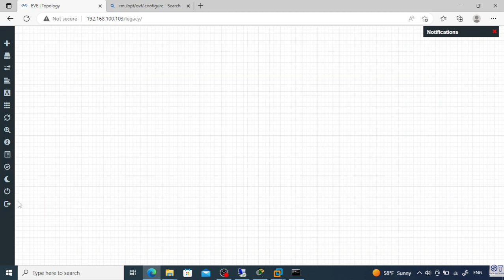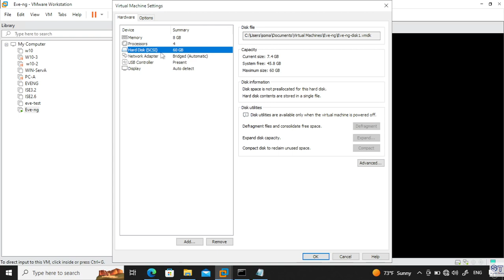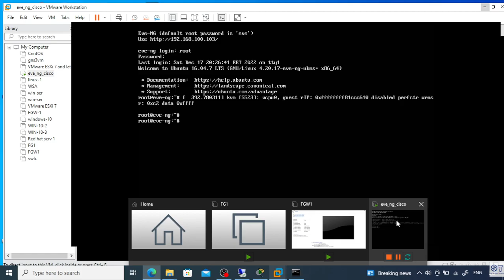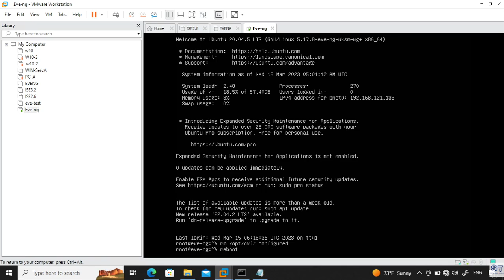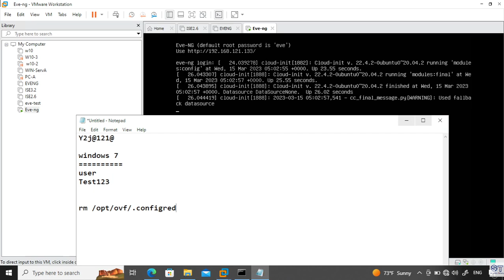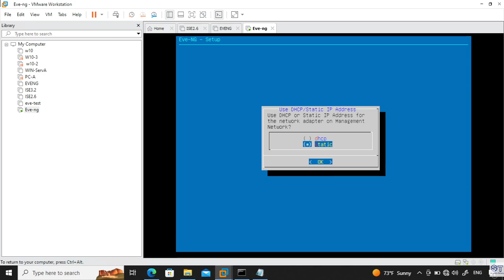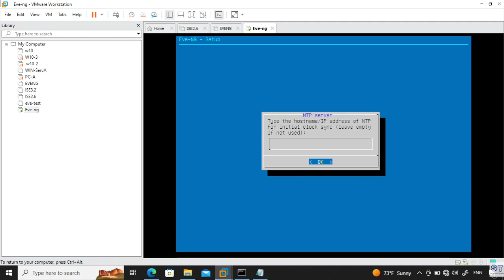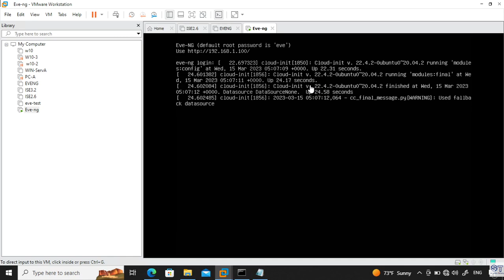06 Eve ng Password reset | EVE-NG Course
Halkaan ka daawo Course ka EVE-NG